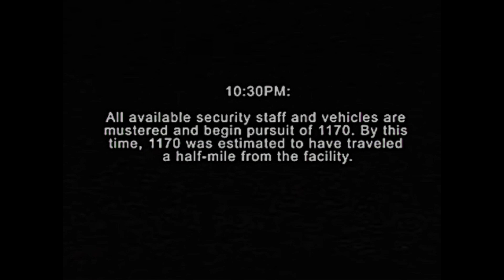all the vhs videos that I made for (poppy playtime).